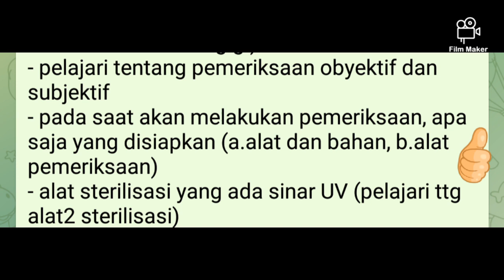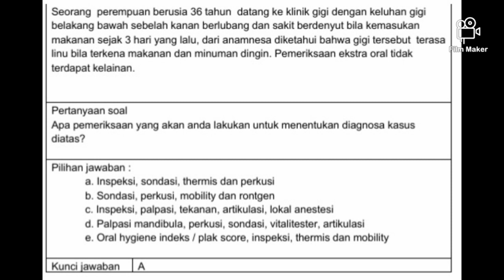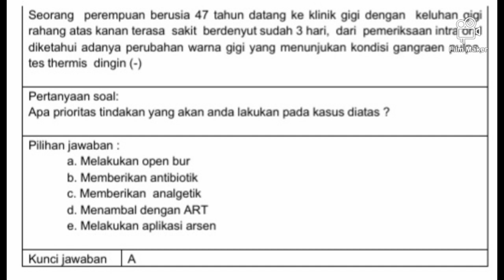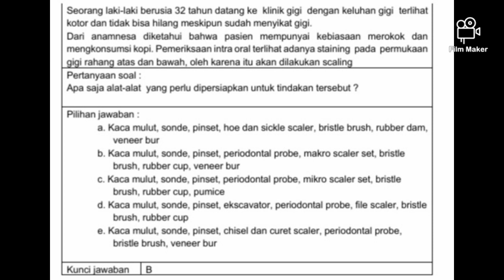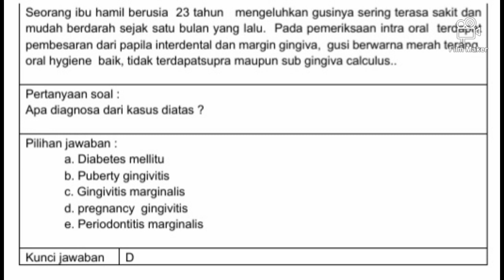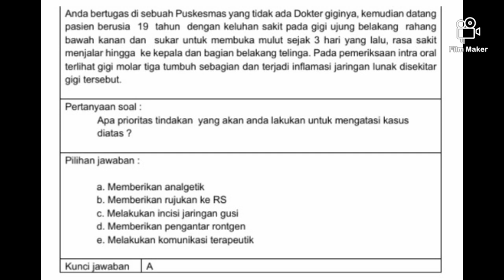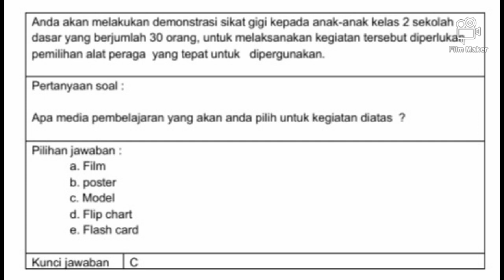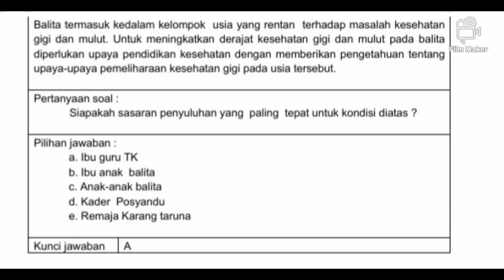FR SKB perawat gigi 2020 disertai contoh soal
FR SKB perawat gigi 2020 disertai contoh soal.. diambil dari grup CPNS